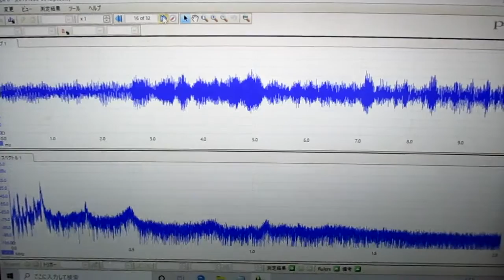メガヘルツの超音波発振制御プローブ ultrasonic-labo